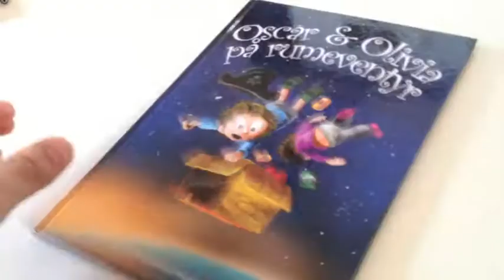Oscar og Olivia - en app på vej som bog!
Så er vores App "Oscar og Olivia på rumeventyr" på vej som bog! Appen har allerede været så stor en succes, at efterspørgslen på en fysisk bog har været overvældende. Det har muliggjort at vi nu også laver den som - ja, som bog;0)